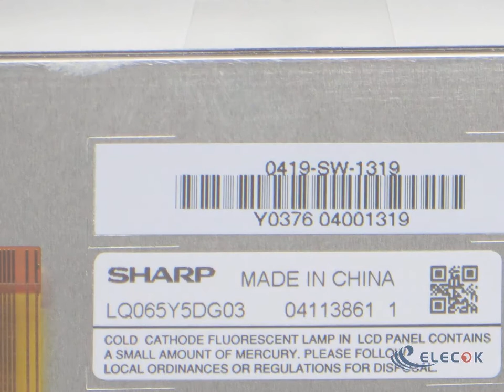LQ065Y5DG03 6.5" a-Si TFT-LCD Panel for without touch screen